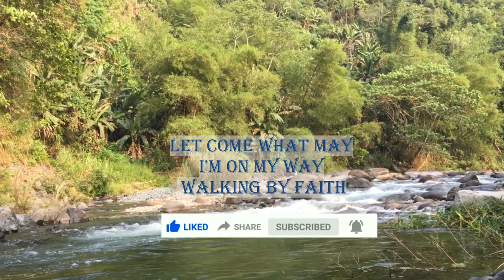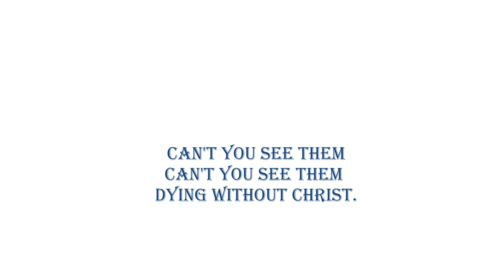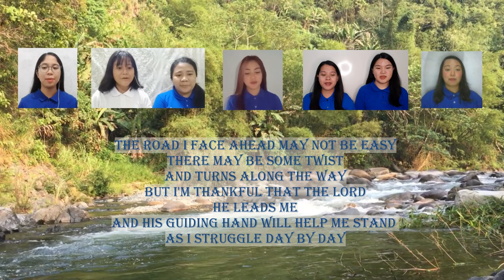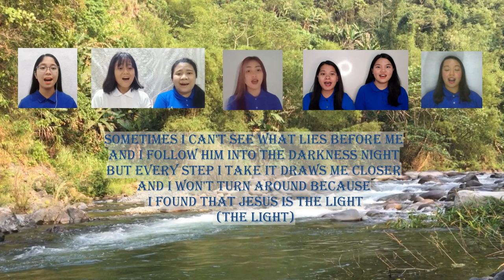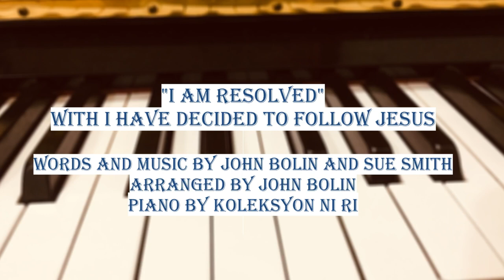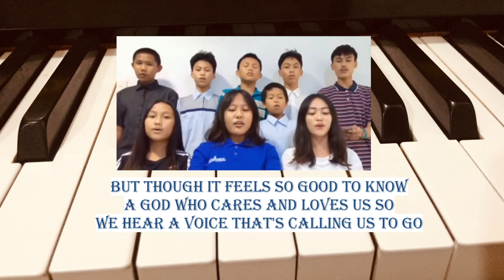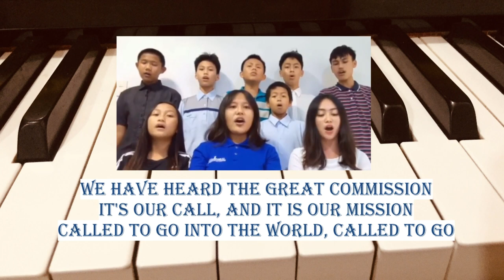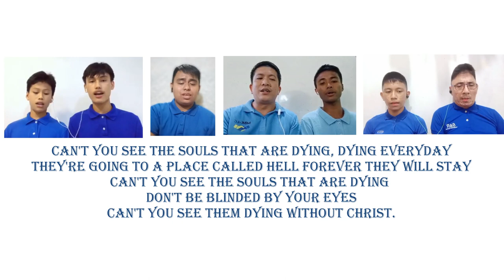1 hour Christian Music | Baptist Music | Virtual Song Compilation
God Bless You Always! God loves you!
 I confess everything to you. I believe you died on the cross for me and rose again the third day.  Lord Jesus,  Let your blood wash me clean. Write my name in your Book of Life. Be my Lord and Savior. In your precious name, in Jesus name I pray, Amen!​
Hebrews 11:6

FaithLL07MusicMinistries